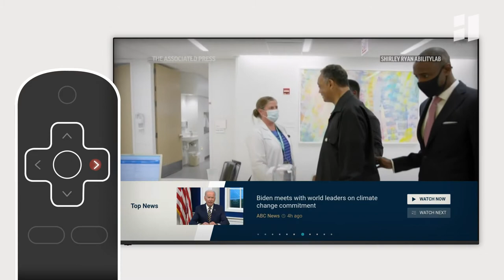Newsline, the first news ticker built just for you, is better than ever!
Newsline, the world’s first news ticker you control, is better than ever! Now you can scroll through your headlines, add stories to your newscast and more.

- See the stories that matter to you. Like the rest of your newscast, Newsline shows the topics and trends you care about.

- News and weather for your neighborhood. Newsline will show the forecast for your zip code and top headlines for your neighborhood. Expand Newsline using the down button on your remote for greater detail.

- Completely interactive. When you see an interesting headline, just hit the down button on your remote to change the video you're watching or add it to your custom newscast

 - Breaking news alerts and emergency weather for your neighborhood. Everything you need to know, right when you need it.

- Plus get the latest stock information and more! Newsline is only available with Haystack News.